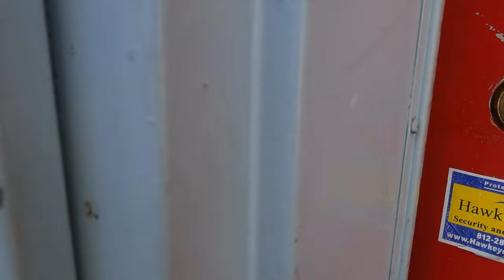Stay and Play Doggy Day Care // RV with Dogs //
In preparation of our upcoming RV trips we ready the pups for being better "socialized" with people and other pups.  So, in order to do that we took some of our early spring "down time" and enrolled them into a "Stay and Play" daycare.

Annie has been VERY VERY clingy to me, wanting to sit on my lap all the time.  Imagine being on a zoom call, (on video) and having a black/tan doxie head towards the camera!

It got "Ahhs" and "How cute", but not a very professional work etiquette.